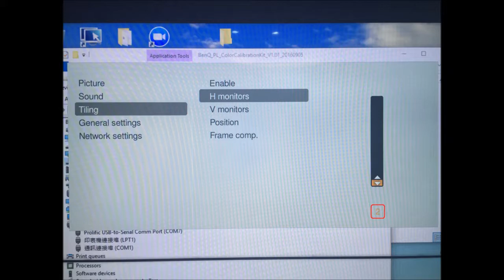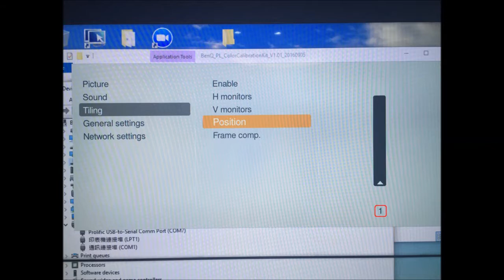大型商用顯示器_PL490_PL552電視牆設定｜BenQ FAQ